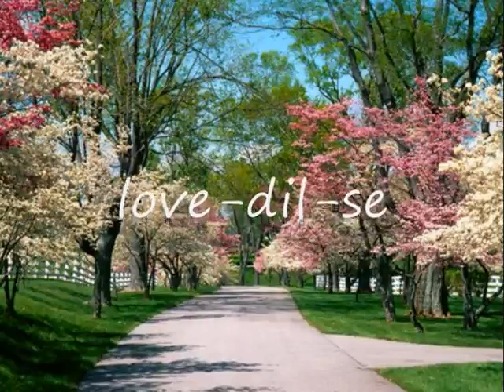Sad Song Rahat Fateh Ali Khan Zindagi Ye Safar Mein SS shakeel SS